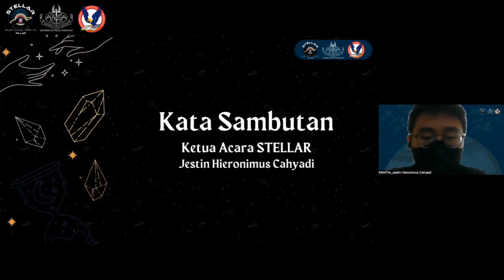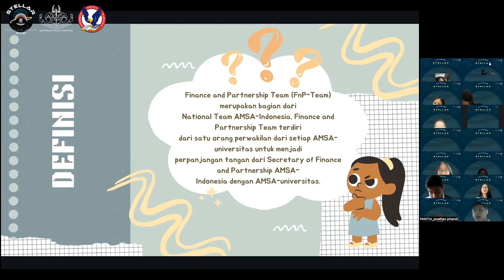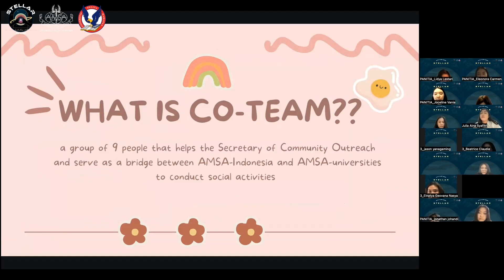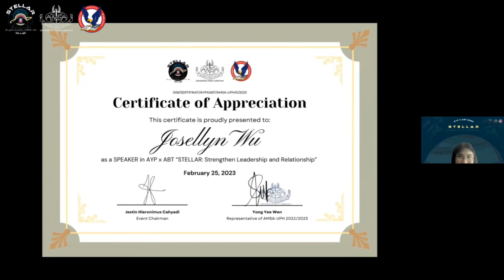AYP x ABT AMSA-UPH 2022/2023 - STELLAR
[AYPxABT]

AYPxABT 2023: “STELLAR: Strengthen Leadership and Relationship” was held on the 25th of February 2023. ⭐️

AYP x ABT is a work program for AMSA-UPH members to get to know AMSA-Indonesia better and find out how to be able to participate in AMSA national activities, as well as train and improve their abilities and potential. This event was held online through zoom and was a compulsory event for all members to join.

The event consisted of two sessions. First, the lecture “Leadership Starts with You” was brought up by Helena Arnetta Puteri, S.Ked, M.Res as the Regional Chairperson of AMSA-Indonesia
2020/2021. It was followed by a breakout room session by the National Team AMSA-Indonesia 2022/2023.